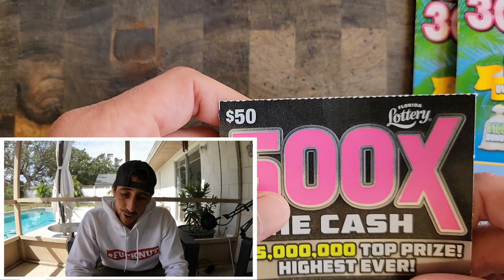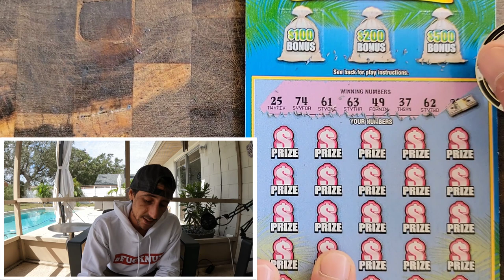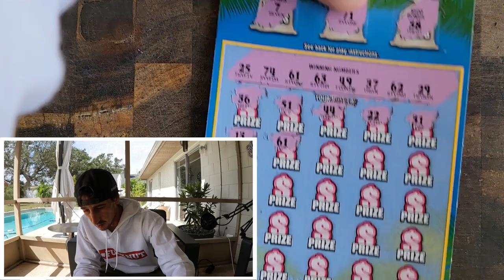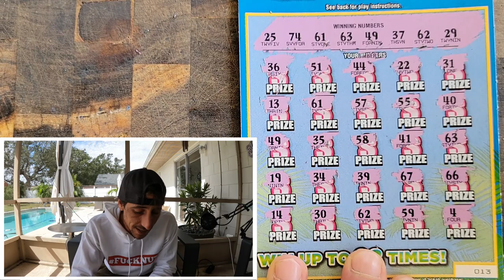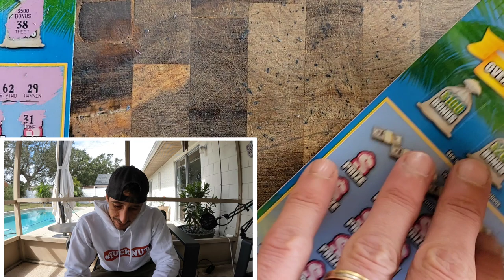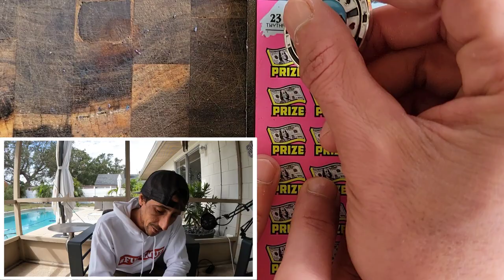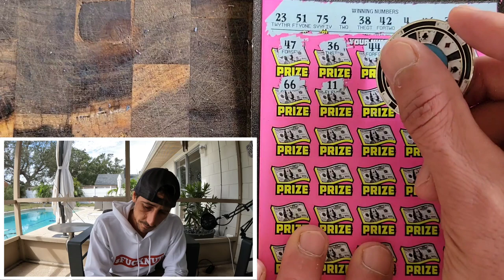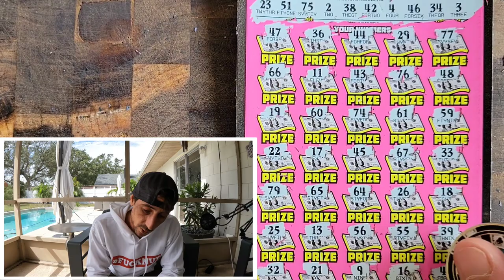My Lottery Store is on Fire🔥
1 x $50 500X the Cash
2 x $30 300X the Cash scratch off tickets from the florida lottery!